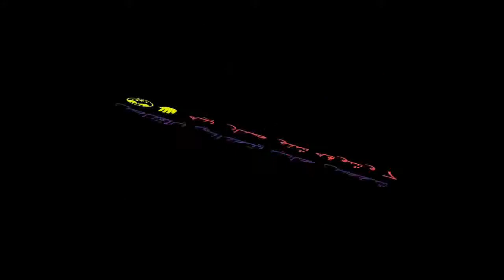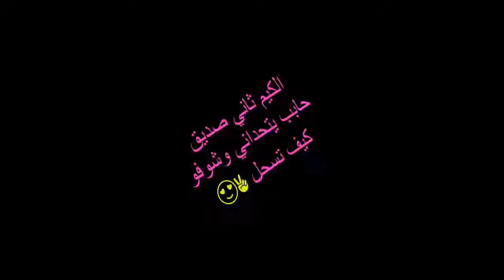ظلام الحرب - محترف قناص سابع 😎✌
صديقان طلبو مني أن أتحدا كل منهما بفئة القناص - القناص السابع ... انظروا كيف تم تسحيلهم بنجاح😂😂✋